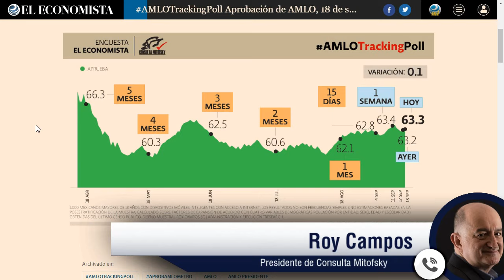Popularidad de AMLO no alcanzará a Morena para ganar elecciones de 2021, deben trabajar: Mitofsky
Actualmente Andrés Manuel López Obrador está dentro del top cinco internacional de presidentes mejor evaluados, ocupa el cuarto lugar en la lista del mundo, pero esta popularidad no será suficiente para que Morena gane las elecciones en 2021, señaló Roy Campos.

El presidente de Consulta Mitofsky mencionó que nunca antes en la historia un presidente de México había estado entre los mejores cinco evaluados del mundo, pero esto no implica que los próximos candidatos de Morena en los estados arrasarán con las elecciones ya que AMLO en esta ocasión no aparecerá en las boletas.

“Ahorita López Obrador está viviendo su momento de más éxito, tuvo cuatro momentos personales, el desafuero, el 2 de julio que festeja su triunfo, el 1 de diciembre con los 100 compromisos y este 15 de septiembre, son los 4 momentos más emotivos del presidente”, dijo.